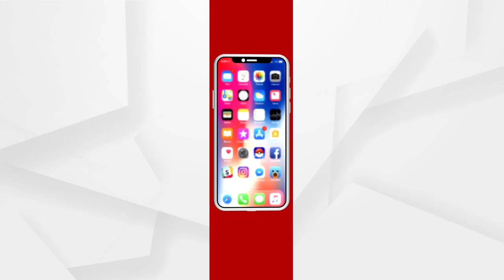ସଂକ୍ରମଣ ଆଶଙ୍କା ଥିବା ଲୋକମାନେ କିପରି ଟିକା ପାଇପାରିବେ ସେନେଇ ସରକାର ନିଷ୍ପତ୍ତି ନେବା ଉଚିତ...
ଅଧିକ ସଂକ୍ରମଣ ଆଶଙ୍କା ଥିବା ଲୋକମାନେ କିପରି ଟିକା ପାଇପାରିବେ ସେନେଇ ସରକାର ନିଷ୍ପତ୍ତି ନେବା ଉଚିତ...